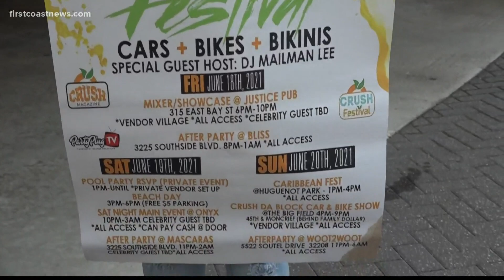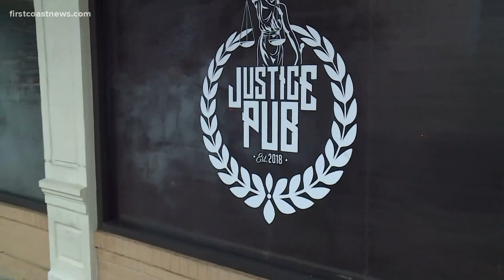How many people are coming to Orange Crush Festival this weekend?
The festival is expected to draw 20,000 people with party events around Jacksonville and its beaches.